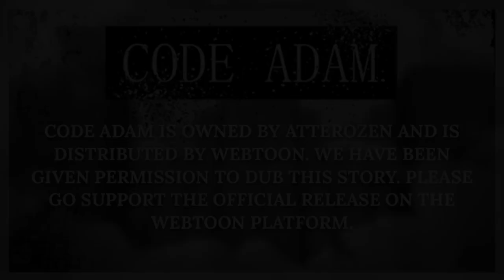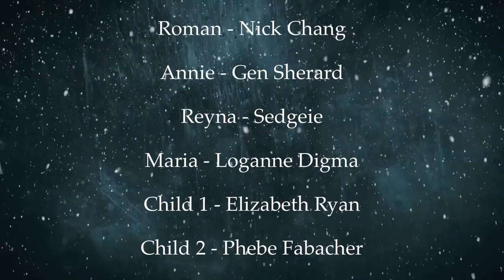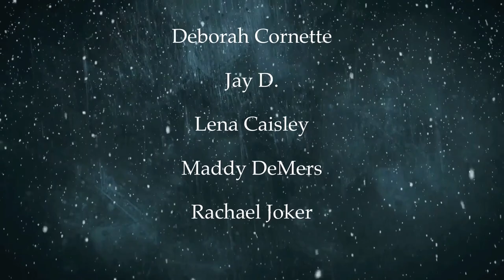Code Adam [Episode 1]【WEBTOON DUB 】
WEBTOON - Code Adam
★Comic By: Atterozen

★ Maria - Loganne Digma

★ Child 5 - Loganne Digma

MUSIC

We give early access to a multitude of our comic dubs such as Among Us and RWBY on Patreon, and all the support is appreciated and put towards funds to run the channel!